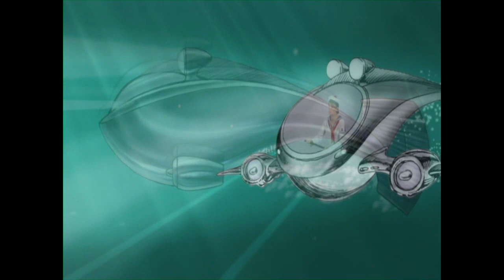DANCING WITH THE JELLYFISH FILM CLIP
Video Clip creator Lew Keiller wins an award for this brilliant animation!  Watch and see why!